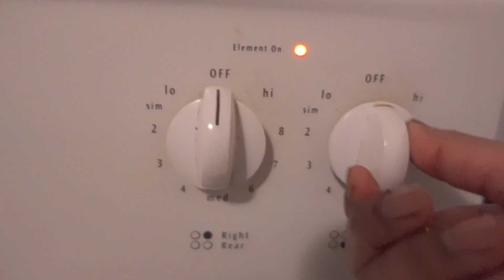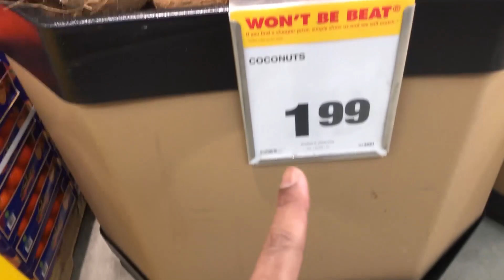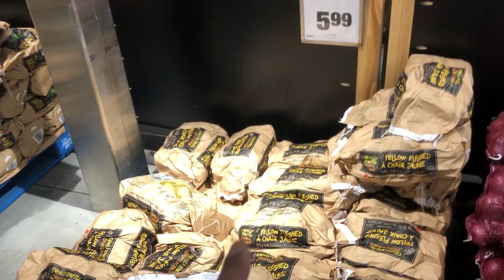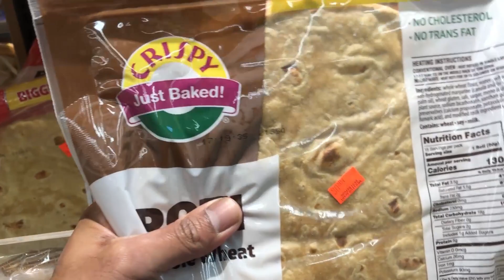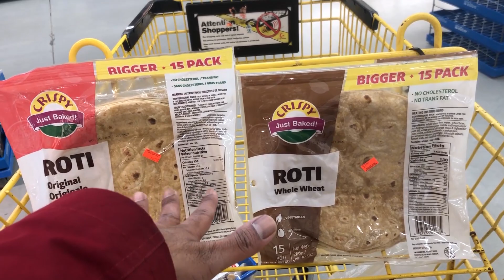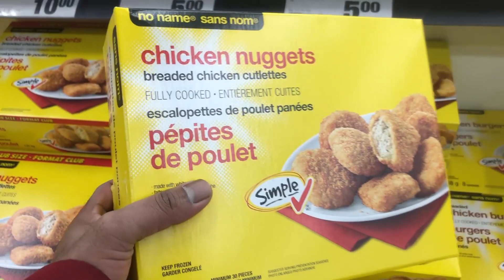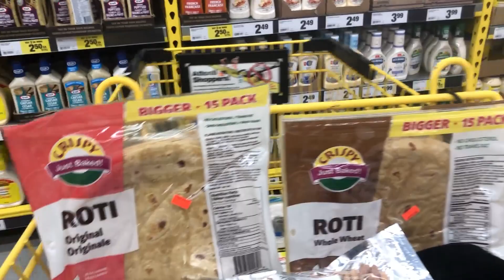चला आज No Frills मध्ये जाऊ | काय काय मिळतं इथे स्वस्तात? | रोटी भाज्या मासे आणि बरच काही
About This Video:
नमस्कार मंडळी. आजच्या व्हिडिओ मध्ये आपण कॅनडामधील अजून एक मोठे सुपेरमार्केट No Frills मध्ये जाणार आहोत. तिथे काय काय मिळते हे बघणार आहोत. इथल्या बर्‍याच वस्तु स्वस्त असतात ज्यामुळे आपल्या महिन्याच्या बजेट मध्ये थोडी सेविंग होते. म्हणून व्हिडिओ पुर्णपणे बघा आणि तुम्हाला जर हा व्हिडिओ आवडला तर नक्की आपल्या या व्हिडिओला लाइक आणि शेअर करा आणि सर्वात महत्वाचे ते म्हणजे आपल्या चॅनेलला तुम्ही जर अजून subscribe केले नसेल तर लगेच subscribe करा आणि बाजूचे बेल बटन दाबून All notification ऑन करा.

My Gears:
Camera: 1) Sony ZV-1 Mirrorless Camera
                2) Gopro Hero 8 Black | Iphone 8 plus | Iphone 11
Gopro shorty : UBeesize
Mic: Boya BY-MM1